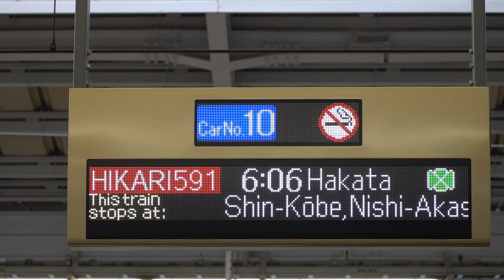20210424 ひかり591号博多行き 新大阪駅電光掲示板②